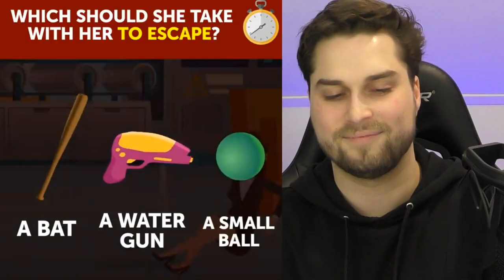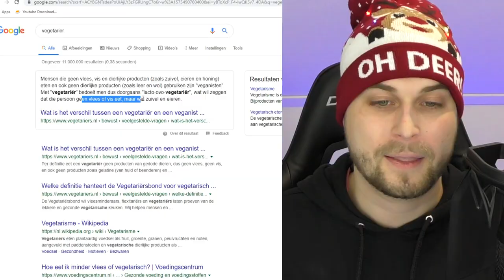De Moeilijkste Raadsels Die Bijna Niemand Weet! 😱